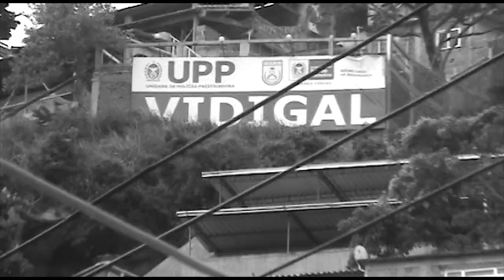Pablo Morais By Mensch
Ensaio de Pablo Morais para a Revista Mensch.
Local: Vidigal, Rio de Janeiro, Brasil.
Videomaker: Carlos Rodrigues
Audio: Nuno Queiroz